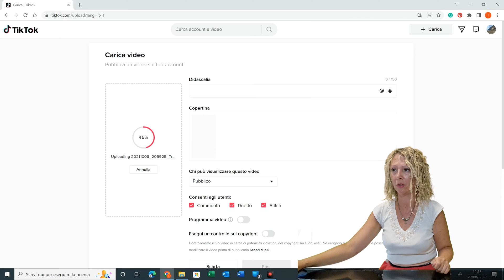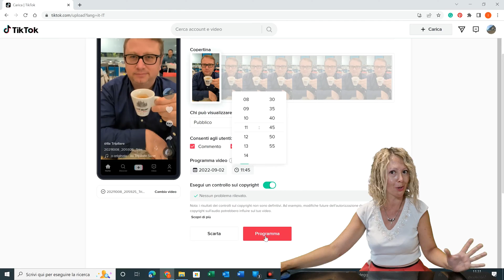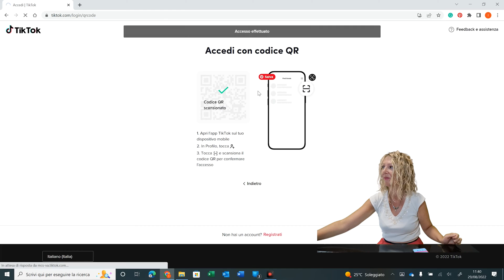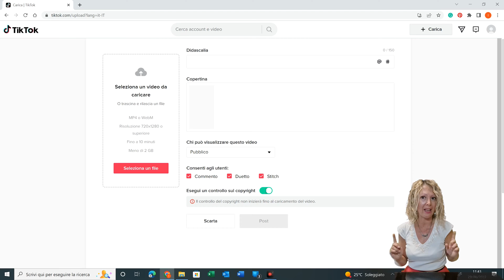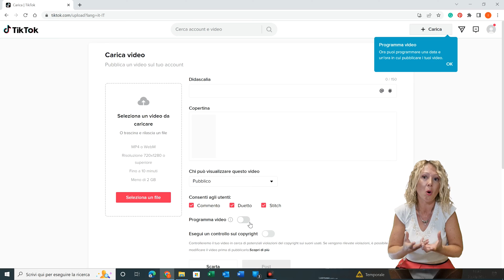🔴 Come programmare video su TikTok? Perchè l’opzione programma video TikTok non compare?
IT Come programmare video su TikTok? Perchè l’opzione programma video TikTok non compare?
EN TikTok Web Schedule Video option not showing: why?
Hindi टिकटोक वेब शेड्यूल वीडियो विकल्प नहीं दिखा रहा है: क्यों? (हिंदी उपशीर्षक के साथ)

Guida ai contenuti
00:00 Intro programmare video su TikTok?
00:52 Come programmare video su TikTok?
02:34 Perchè l’opzione programma video TikTok non compare?
03:15 login in TikTok web da PC
04:27 account TikTok da personale a Business
05:10 Il flag per l’opzione programma video TikTok compare

Per richieste commerciali o consulenze aziendali contattaci tramite email.

Testo del video:
Ciao e ben ritrovato, mi fa piacere ritrovarti in questo video. Oggi parliamo di un argomento veramente molto interessante perché è TikTok, questo social che è così attuale ed in particolare andiamo a rispondere a due domande. La prima domanda è: come facciamo a programmare un video su TikTok ed in particolare su TikTok web e quindi da PC? E la seconda domanda è una domanda che sono sicura che interesserà a molti perché mi è stata posta moltissime volte ed è: come mai certe volte non compare l'opzione, il flag che proprio mi permette di programmare questi video su TikTok? Non c'è problema andiamo subito a scoprirlo!

Ok benissimo siamo pronti, quindi andiamo dentro un account TikTok di prova così che vediamo come funziona. Quindi andiamo su TikTok.com, quindi apriamo una pagina web e andiamo su TikTok.com, e clicchiamo su carica. Quindi dopo che ho cliccato su carica mi compare questa schermata. Come vedi qui ho appunto lo spazio per caricare il mio video. Attenzione che deve essere meno di 2 GB e fino a dieci minuti. Quindi io posso cliccare e fare l'upload oppure posso anche semplicemente prenderlo ed andare a caricarlo grazie al trascinamento. Poi io posso mettere tutto quello che voglio nella mia didascalia a seconda del mio video e poi quello che interessa in particolare a noi è questo flag, cioè programma video. Quindi se io clicco come vedi posso andare a programmare il mio video con un certo anticipo. E quindi per me è fantastico proprio il fatto che posso andare a programmare il mio video in questo modo non devo ricordarmi di andare a pubblicare il mio video in quel giorno specifico perché lo faccio direttamente quando ho tempo, ok? Quindi basta che scelgo magari il giorno e l'ora in cui voglio programmare il mio video e poi faccio magari un bel controllo del copyright, dice nessun problema rilevato, e clicco su programma. In questo modo il gioco è fatto in questo modo ha programmato il mio video. Ma tu mi puoi anche dire: ok Ilaria fantastico, ma io questo flag non lo vedo e quindi che cosa posso fare? Perché non vedo questo flag? Adesso andiamo a capire il perché! E' una motivazione molto semplice: perché questo flag viene mostrato solo per account business e creator. Quindi se tu hai un account personale questo flag non ti viene mostrato quindi andiamo a fare un esempio, ok? Prendo un altro telefono con un altro account in modo tale che mi posso loggare con un account personale. Per prima cosa mi sloggo da questo account, quindi faccio esci.

E adesso posso accedere a TikTok con l'altro account, ok? Per semplicità utilizzo la prima opzione, quindi usa codice QR. Quindi io vado qua sull'account, impostazioni privacy, Codice QR e scansiono il codice.

Mi basta cliccare su conferma al telefono e sono loggata, ok? Quindi riclicco su carica

e qui ho tutte le opzioni che avevo prima ma come vedi o ho solo esegui controllo sul copyright non ho l'opzione che mi permette di programmare il mio video, e questo perché? Perché questo è un account personale. Se io prendo lo stesso account e lo trasformo vedrai che mi compare, quindi andiamo un attimo a vedere anche questo. Ok quindi adesso sono dentro al mio account di prova, account personale, vado su impostazioni e privacy, gestione account, passa al business account, avanti, poi io scelgo quello che più è adatto a me tipo blog personale, comunque a questo punto non è importante perché noi stiamo vedendo come programmare un video, salto tutto il resto ok? Ok adesso ho trasformato il mio account personale in un account business senza neanche sloggarmi provo ad aggiornare la pagina quindi vediamo.

Vedi? Per magia mi compare programma video! Quindi ecco perché alcune volte non compare questo flag proprio perché anche TikTok dice che è solo per gli account creator e business, quindi devi valutare se trasformare il tuo account personale in account creator o business oppure no. ... Ciao! A presto!

EN TikTok Web Schedule Video option not showing: why? (with English subtitles)